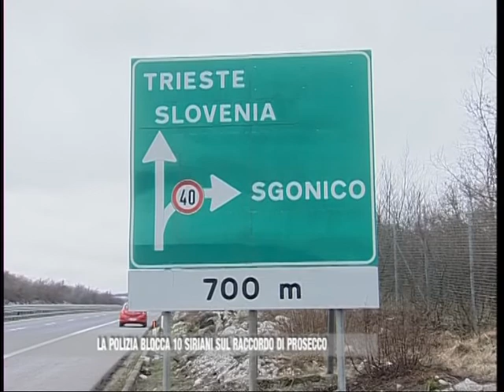11 09 14 BLOCCATI 10 SIRIANI SU RACCORDO PROSECCO